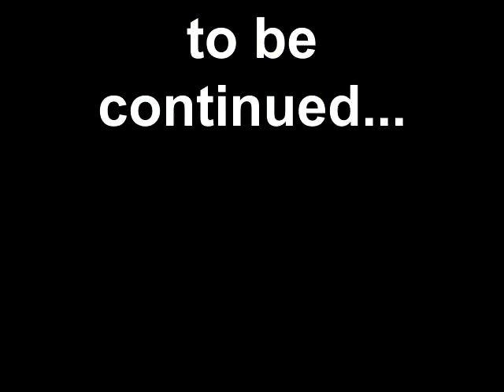lego torture saw chamber